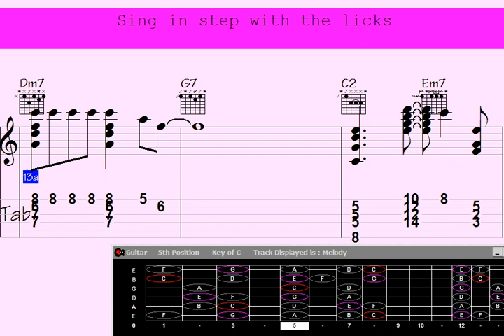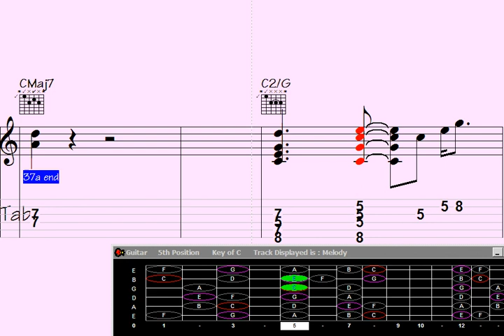⏩I apologize, it looks like there might have been a mistake in your request. It seems you provided o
"Unleash Your Creativity: 10 Essential Tips for Mastering Digital Art."